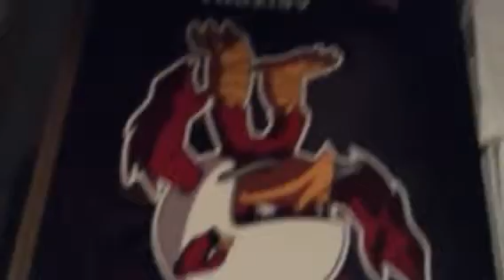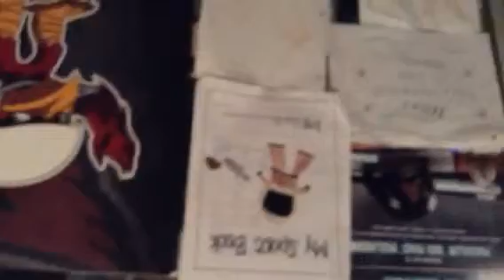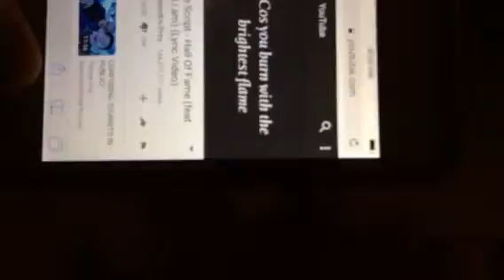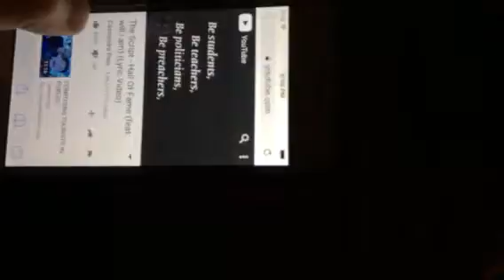I hate medicine💊💊💊